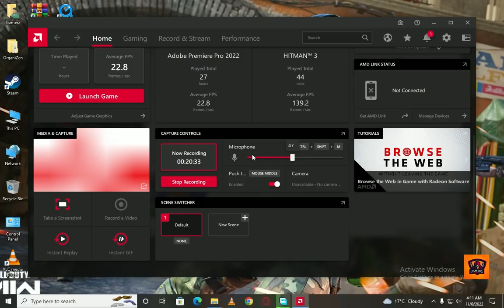England Vs Sri lanka Full Highlights | ICC T20 World Cup 2022 | Eng Vs Sri